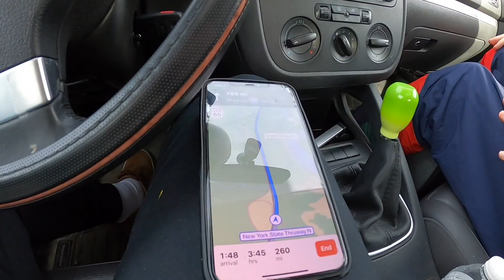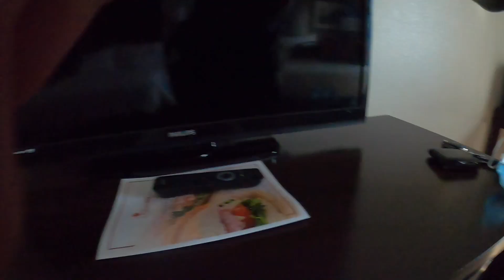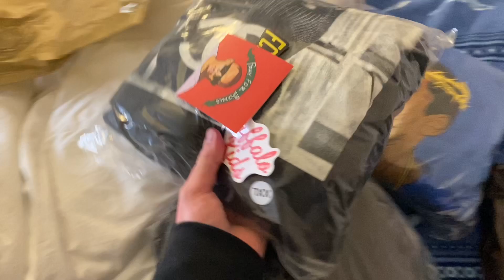Westside Gunn ART Gallery - Buffalo Trip Part 1